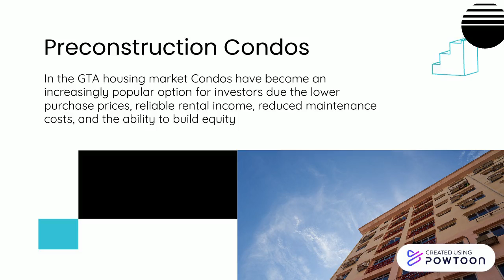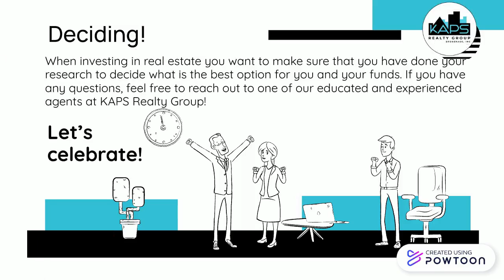All about pre construction homes and condos with KAPS Realty Group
Have you ever thought about investing in preconstruction properties? Here is some information on preconstruction and what KAPS Realty Group thinks is important for you to know!